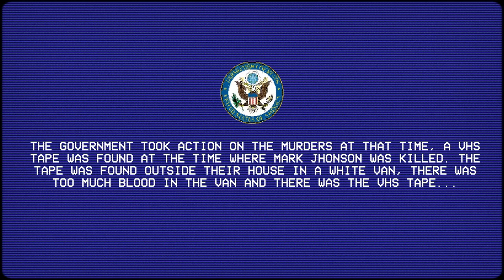THIS NEIGHBORHOOD IS COOKED! | THE SACRIFICE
THE SACRIFICE SHORT GAME WHERE YOU FIND OUT THAT A PRISONER ESCAPE FROM PRISON YOU ARRIVE AT YOUR HOUSE, AFTER A FEW DAYS YOU FIND OUT THAT A KILLER IS LOOSE IN YOUR NEIGHBORHOOD WHAT YOU DON'T KNOW THAT THE KILLER IS GOING TO

➡️ KICK ChildishRARE

0:00 - 0:23 intro
0:24 gameplay
14:56 ending
17:31 outro